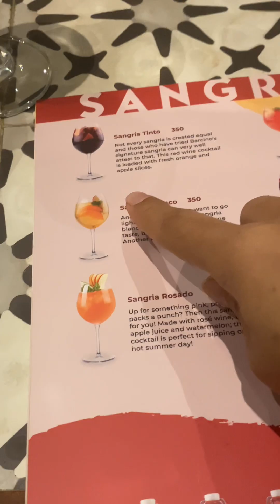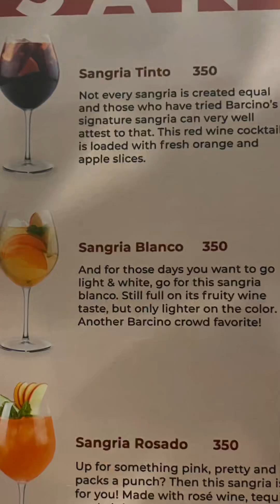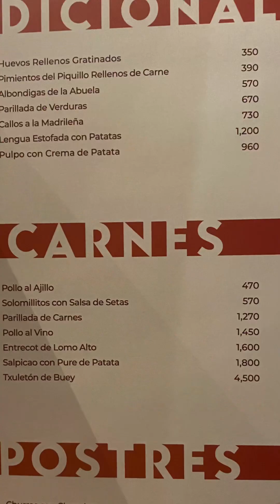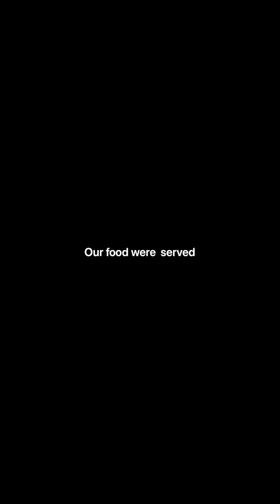Barcino (Spanish Restaurant) at Conrad Manila : Holiday Unlimited Sangria Promo Worth Availing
Restaurants in Manila
Conrad Hotel
Shangria Promo
Paella Negra

Allow us to take you to Spain with a few sips of Spanish wines and flavorful bites of authentic tapas and paellas...

Top-rated tapas and wine bar aims to provide a truly upscale and memorable dining experience with authentic and traditional high-quality Spanish cuisine, aesthetic atmosphere, and accommodating staff at reasonable prices that will surely exceed customers' expectations.

Tapas, paella, and Sangria exuding the flavors customary across Northern Spain and a vast selection of wines from Spain, Chile, California, South Africa and France is at the core of Barcino. In our kitchen, we marry Spain's rich history and the Philippines' love for festive celebrations and flavors. We fulfill this by serving delicious Spanish cuisine using only the finest ingredients directly sourced from Spain and lovingly-prepared by our Spanish chefs using long up-held traditions and ways of cooking.

Expect generous portions of Barcino's signature dishes in a casually refined yet sophisticated dining destination. Best enjoyed with a chilled bottle of wine or a pitcher of Sangria and classy ambient music playing in the background. Here at Barcino, every meal is surely a celebration!